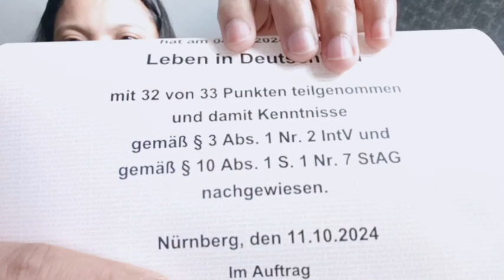Dumating na ang Resulta! The Unexpected ‼️